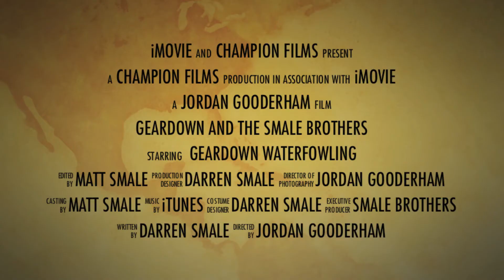GearDown Waterfowling Promo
Champion Sporting Dogs and GearDown Waterfowling hit the field for an early season 2012 waterfowl hunt.